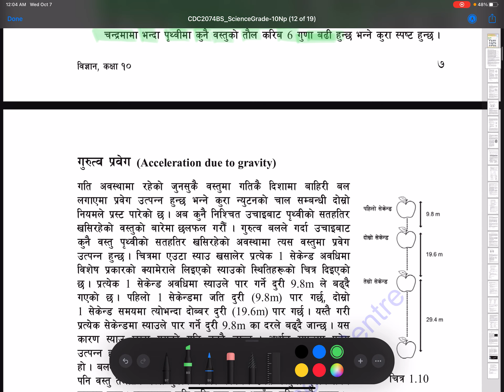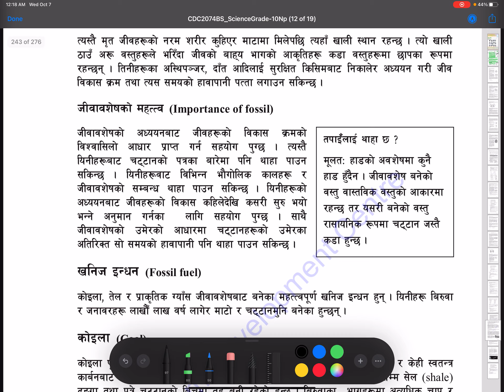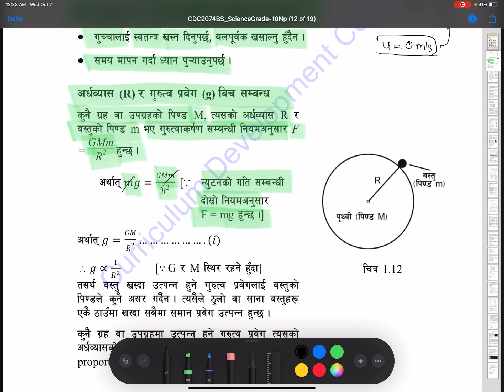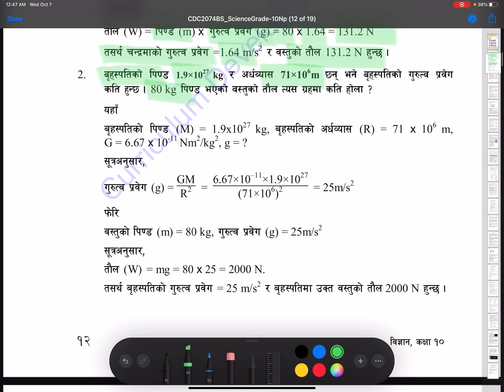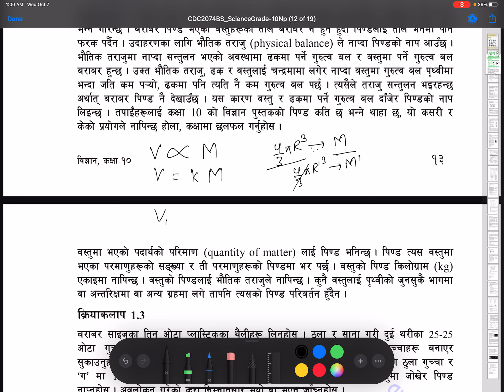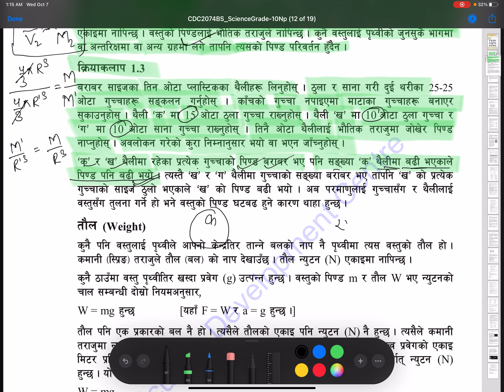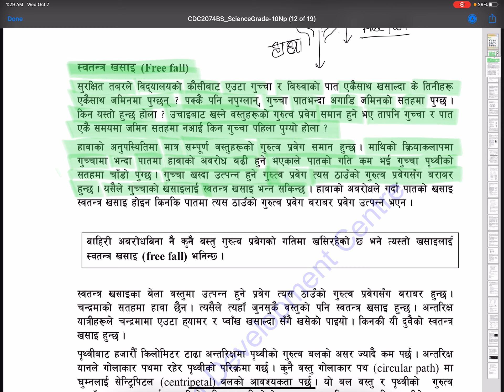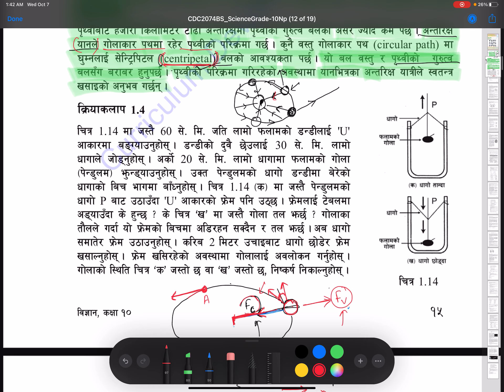एकाई १ | बल र गुरुत्वाकर्षण | कक्षा १० | बिज्ञान | SEE | Nepali Medium